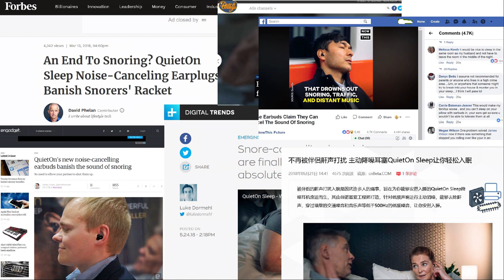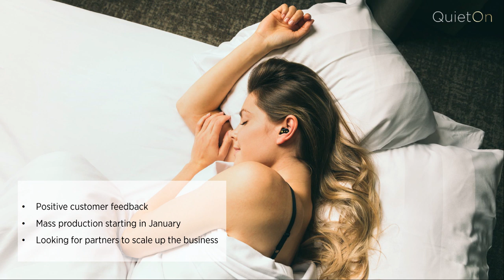Slush 100 Semi-Finals 2018 - QuietOn